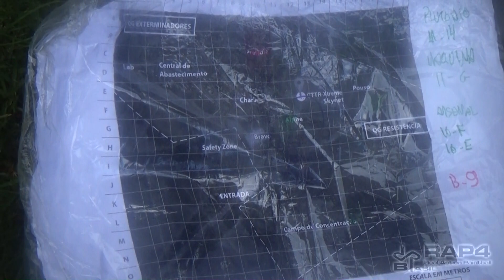RAP4 BRASIL - Evento RA - 05-03-2016 - OPERAÇÃO SKYNET - URRA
Evento de Paintball RA organizado pelo time URRA de São Paulo com o apoio da RAP4 Brasil